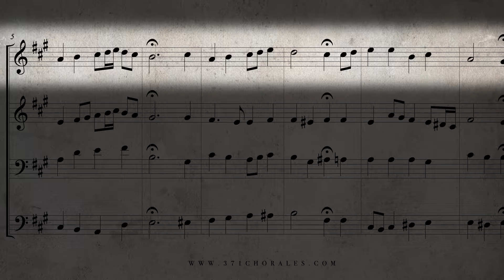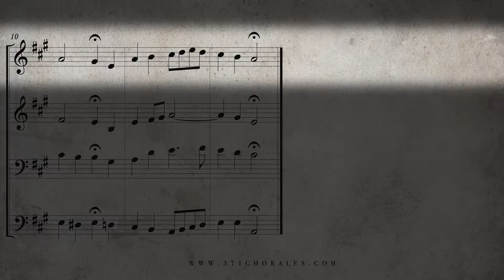363 O Welt, sieh hier dein Leben, BWV 395 Isolated Soprano Part